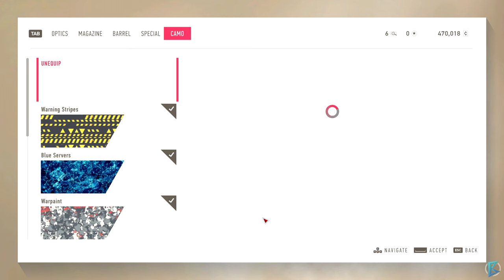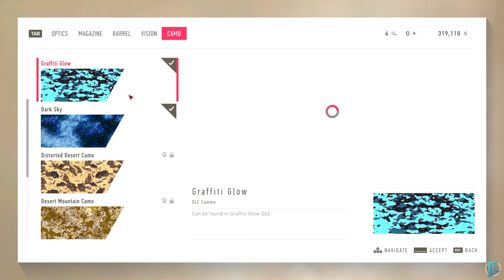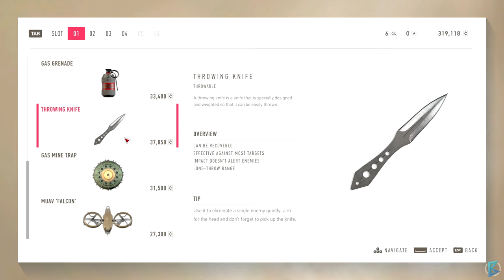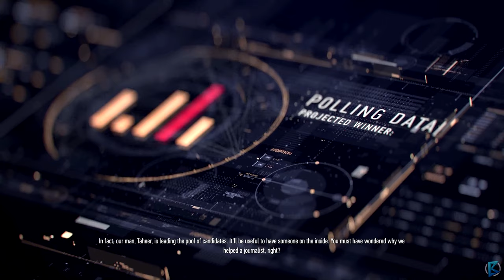Sniper Ghost Warrior Contracts 2 - Walkthrough Part 4: Rashida Qalat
SGW Contracts 2
Sniper: Ghost Warrior Contracts 2 is another part of a series of first-person shooters developed by Polish company CI Games. The game allows us to play the role of the marksman.

Sniper Ghost Warrior Contracts 2 is the second entry in the series by CI Games, in which we play a professional sniper, taking down targets from long distances. This time, the single player campaign takes us to the Middle East, where we will overthrow the criminal syndicate ruling it.

The action in SGW Contracts 2 takes place in the Middle East, more specifically along the borders of Lebanon and Syria. The area is described as lawless and it is not without reason that a dangerous criminal syndicate nested there. As a professional sniper-assassin, our goal is to take out key individuals in order to gradually weaken the organization and, over time, tear it down completely. Such a turn of events would resolve the mounting conflict, in which the syndicate is directly involved.

Sniper Ghost Warrior Contracts 2 includes main tasks that require getting rid of 20 contracts crucial for the mission, as well as side tasks, for which we will receive additional points and special rewards. The campaign takes place on five detailed and extensive maps, and each contract can be eliminated in several ways. Reconnaissance, risk assessment, and assuming the right strategy will be crucial. If necessary, we can repeat each of the missions to improve the performance and score. The game uses authentic and professional sniper equipment that allows landing spectacular shots, even from well over 1000 yards. The game utilizes these moments with slow-mo close-ups of the targets getting pierced with the bullet.

In the second instalment of SGW Contracts 2, the Warsaw-based studio focuses on greater realism and a refined visual layer.

Sniper Ghost Warrior Contracts 2 Walkthrough Gameplay Part 1 includes a Review, Intro Prologue and Campaign Mission 1 of the Single Player Campaign for PS5 Pro, Xbox One X and PC. This Sniper Ghost Warrior Contracts 2 Story Campaign Walkthrough will include the Full Game. Sniper Ghost Warrior Contracts 2 Walkthrough Part 1 will include a Review, Ending, Cinematics, Cut Scenes, OST, Story Missions, Main Missions, New Gameplay, DLC, all Single Player Campaign Missions and the Ending

Title: Sniper Ghost Warrior Contracts 2
Genre: Action
Developer: CI Games
Publisher: CI Games
Release Date: 4 Jun, 2021